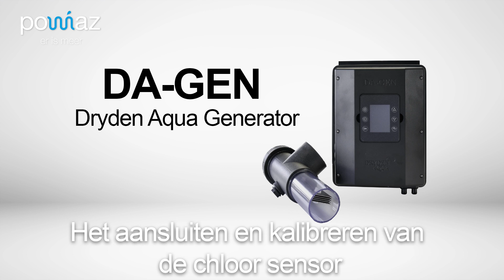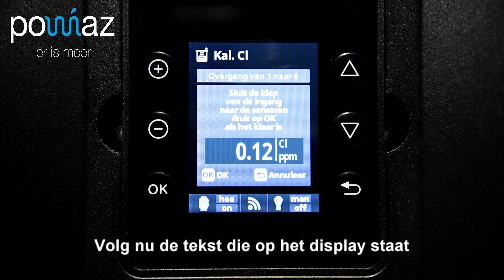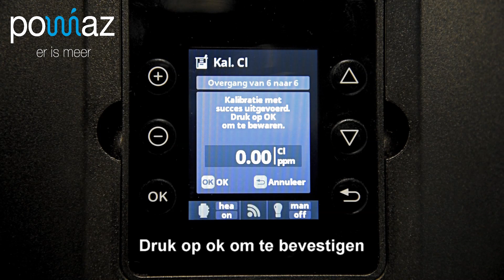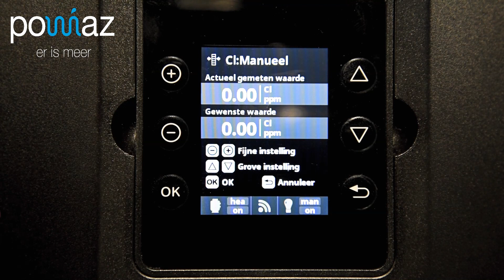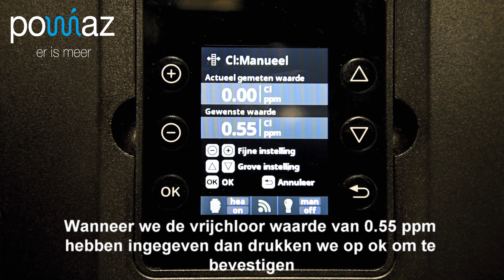DA-GEN (Daisy+) vrijchloorsensor aansluiten en kalibreren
In dit technische filmpje laat Pomaz zien hoe we de vrijchloorsensor
aansluiten en kalibreren in de DA-GEN (Daisy+)